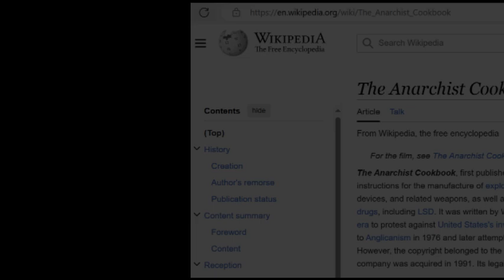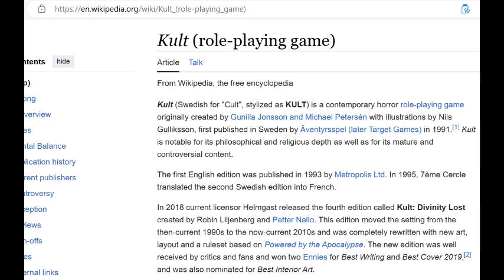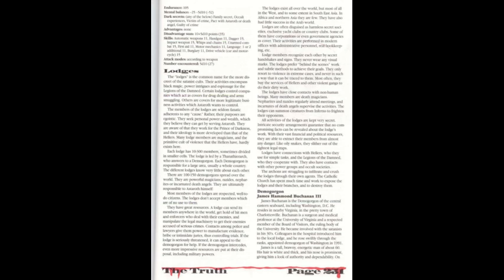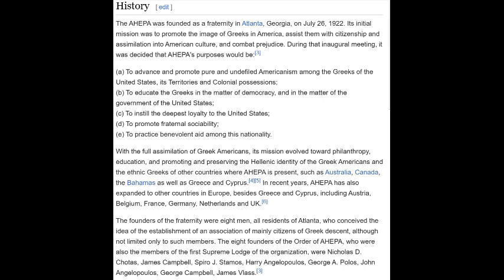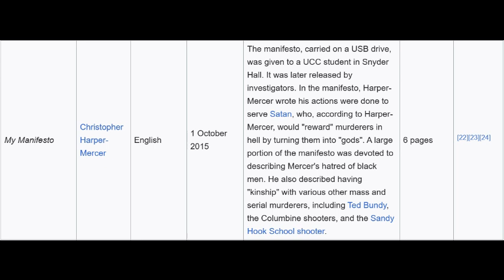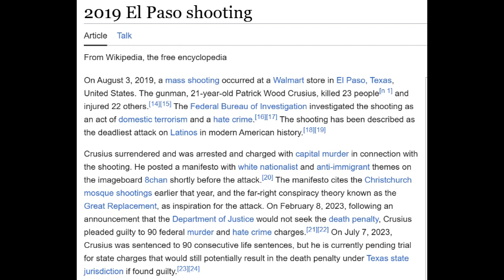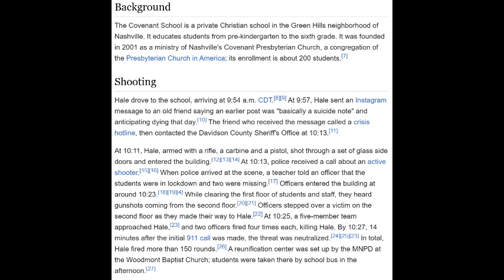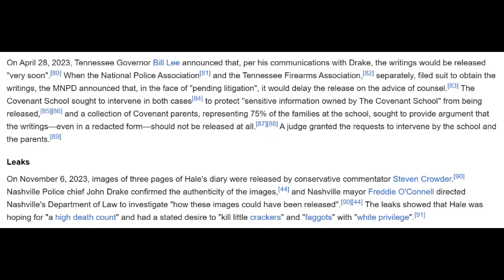The False Ban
This video details a tactic used by specific groups to promote their works.
Market Mayhem